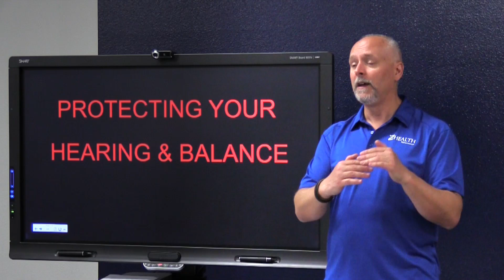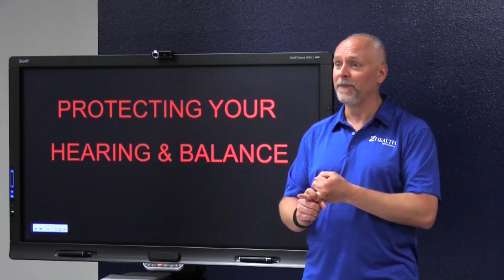Protect Your Hearing and Balance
Protect Your Hearing and Balance. You probably know that headphone use or any exposure to loud music can be detrimental to your hearing.

But, headphone users are potentially risking not just their hearing but also a reflex related to inner ear control of the neck musculature.